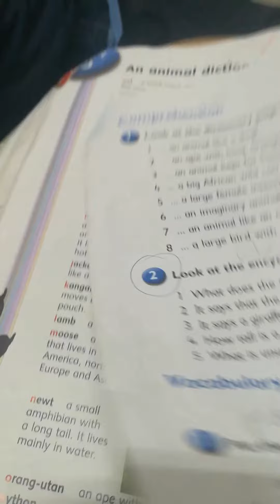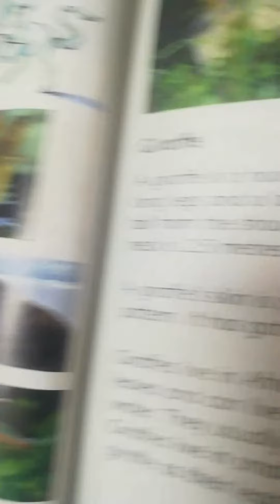صف رابع الوحده الثامنه صفحه 68 من كتاب اللغه